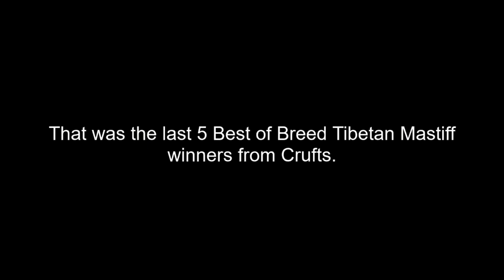Best of Breed, Working Group|TIBETAN MASTIFF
Lets take a look at the last 5 Best of Breed Tibetan Mastiff winners from Crufts, covering the years 2017, 2018, 2019, 2020 and 2022.

Music | Take Me There by Declan DP